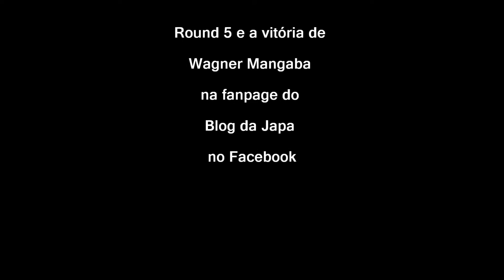Wagner Mangaba X Alessandro Araújo - Teaser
Teaser da luta entre Wagner Mangaba (Omnoi Muaythai Gym 2015) e Alessandro Araújo (Vera Cruz Fighters) no Torneio Revelação da Feplam.
O Round 5 foi transmitido ao vivo pela fanpage do Blog da Japa no Facebook e você pode encontrá-lo lá.
Vitória de Wagner Mangaba
Data: 9/07/2016